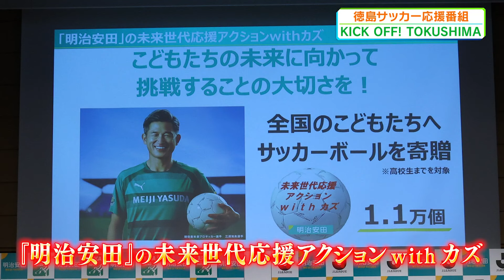KICK OFF！TOKUSHIMA#47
徳島県のサッカーを盛り上げる新番組『KICK OFF! TOKUSHIMA』四国放送では毎週日曜日11時05分から放送中!!J1昇格を目指す徳島ヴォルティスの試合情報のみならず選手やそれを支えるスタッフなど、裏側に密着し熱い想いを伝えます。

‹内容›
・開幕直前！新副キャプテン 玄選手✕森選手 新加入選手の知られざる一面も！？

出演：中山楓音（大学４年生）リポーター
　　　徳島ヴォルティス 玄理吾選手、森昂大選手